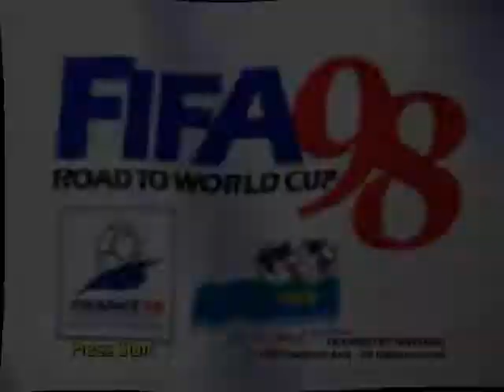N64 Nintendo 64 FIFA Road to World Cup 98 USA